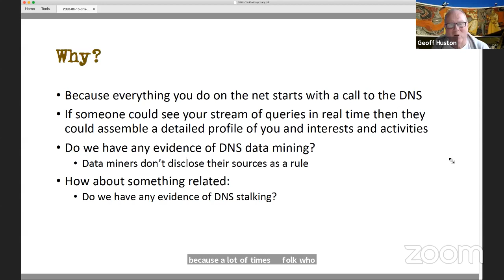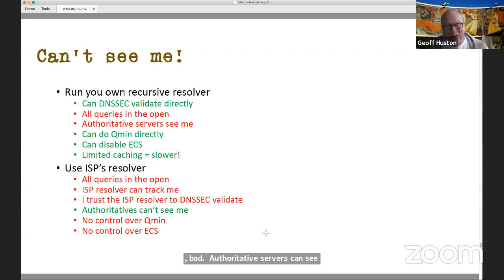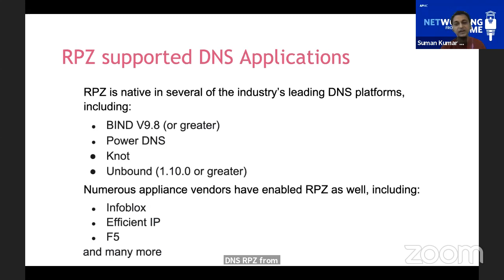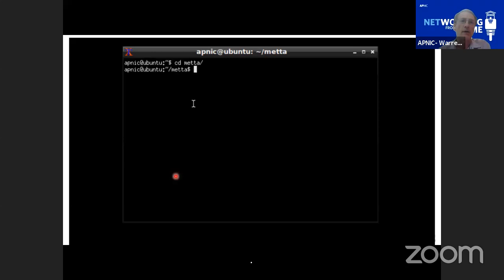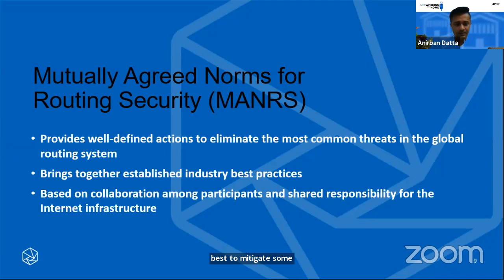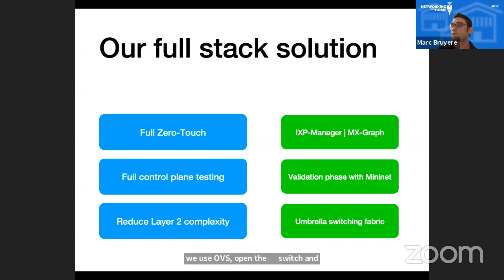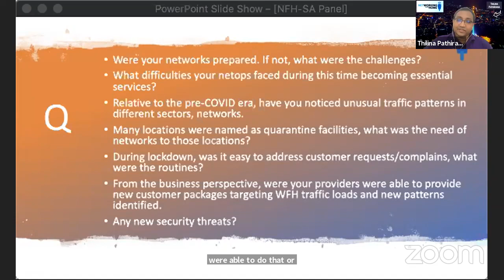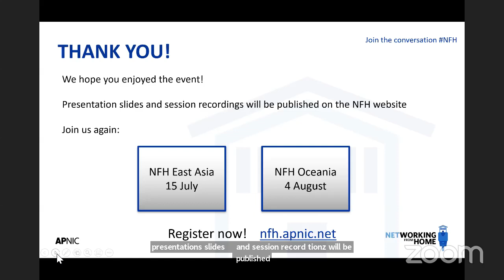NFH South Asia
Networking from Home is a new virtual event initiative to provide a place for technical folk in the region to share their experience and expertise with their peers, just like they would at a NOG event.